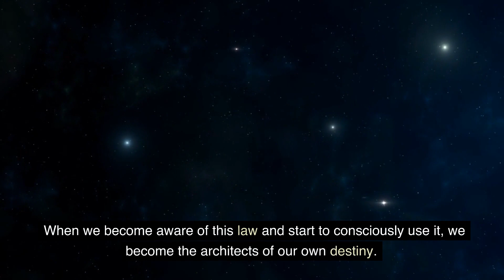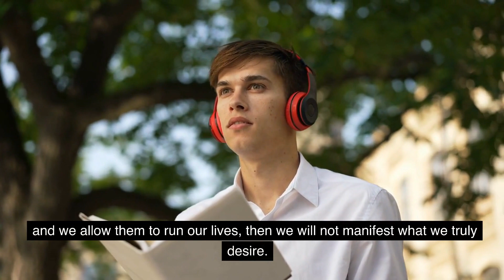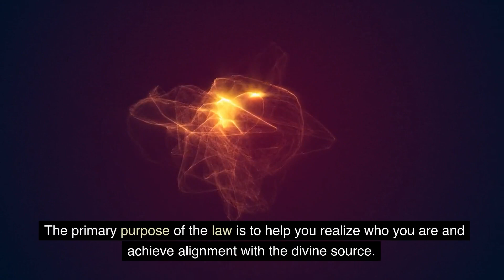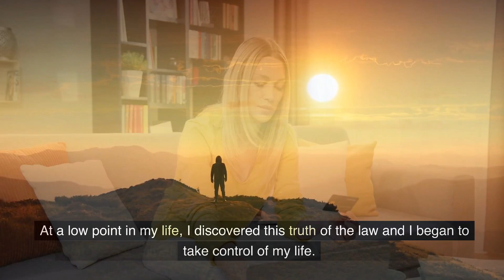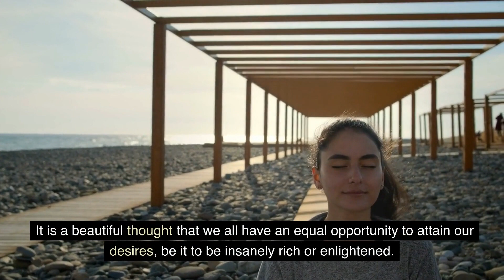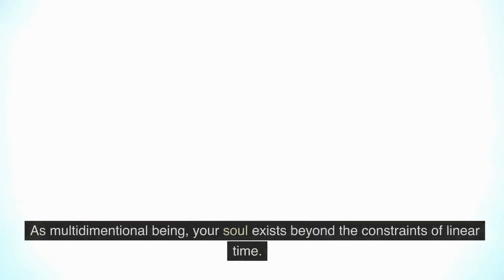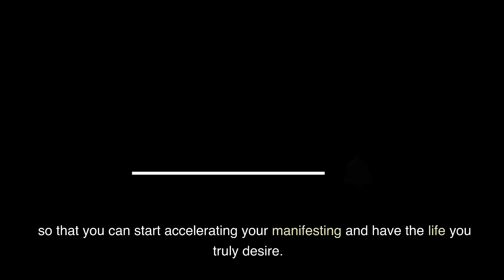How I Increased My Income by 3X in ONE Year with the Law of Assumption - Neville Goddard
You can manifest anything you want with the Law of Assumption. In this video I talk about how I manifested more money in my life and tripled my income in one year by applying Neville Goddard's teachings. Watch this video to learn how you can do the same for yourself!

🎥 The Video is Created By Power Mind

🗣 Narrator - Gabby

🎥 FOOTAGE licensed through Pictory & StoryBlocks